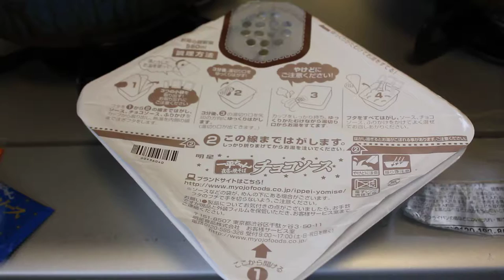一平ちゃん夜天の焼きそば チョコソース ソースを入れる